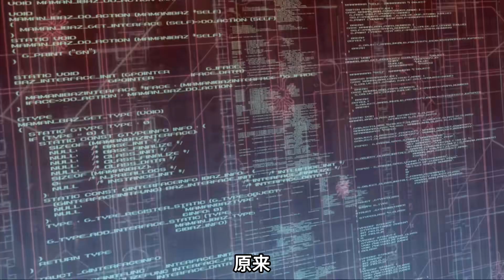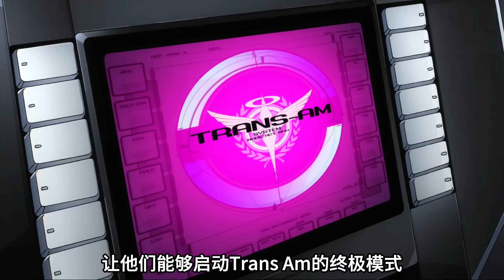座天使全軍覆沒！能天使啟動終極系統逆天改命！